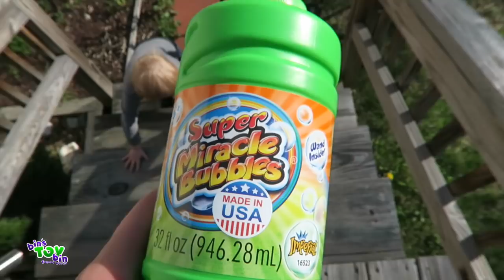Mowing Bubbles!! 5.17.2016 | Bins Toy Bin Daily Vlogs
Teagan takes his bubble blowing lawn mower he got for his birthday last year for a spin! He sure loves bubbles!!

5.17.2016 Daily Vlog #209